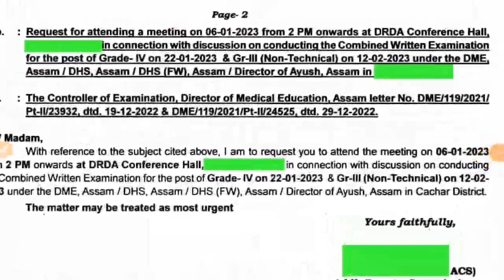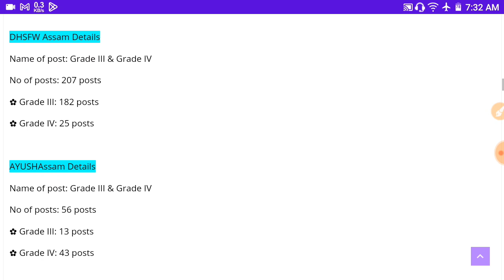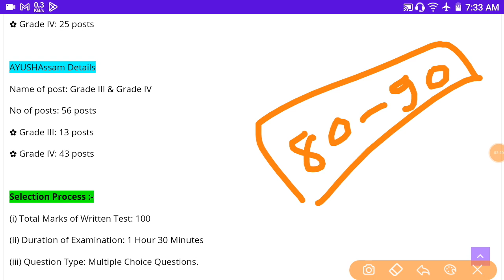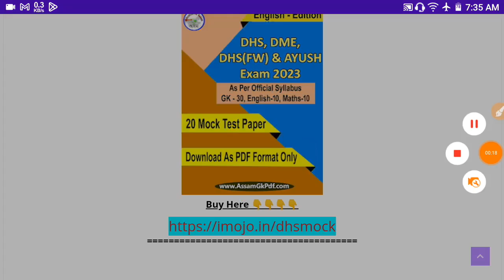স্বাস্থ্য বিভাগৰ DHS DME AYUSH ৰ Grade-4 পদৰ Cut Off, Grade-3 Exam Date ?